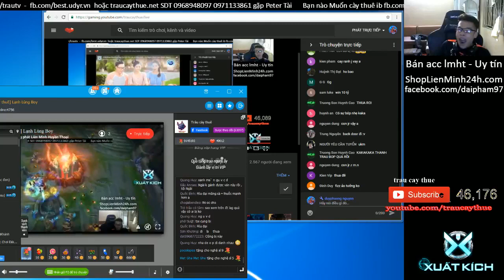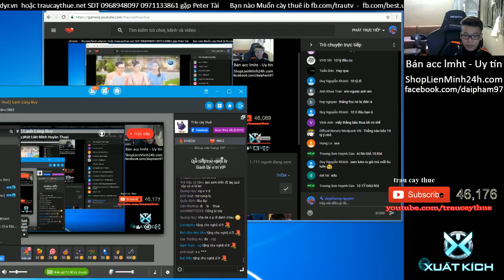Trâu Best Udyr - Lại 1 siêu phẩm "Camille" rừng ✔